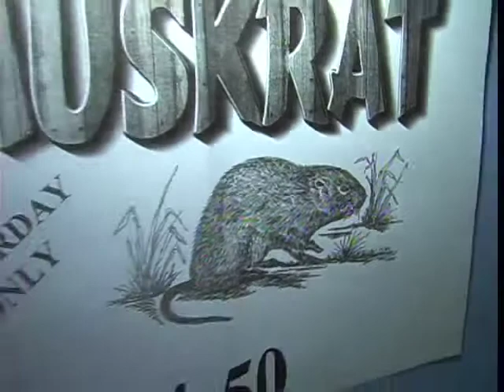Muskrat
Once a year, Dorchester County in Maryland welcomes the National Outdoors Show.  You might consider T.J. Abbott an up-and-coming star of the event.